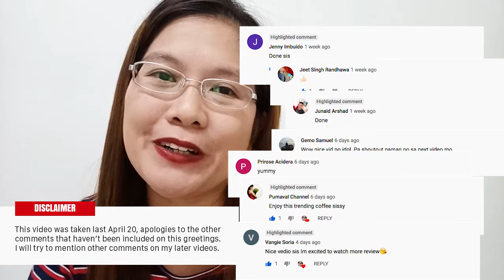Night Skin Care Routines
I'm sharing my night skin care routine, using Beauty Vault Whitening and Maintenance set together with a lip tint made by Alpha Kiss. It's important that we perform our night skin care routine to maintain our face from it's heavy load during the day and help it rest during the night.

Thank you for the awesome audio:
Track: All Night